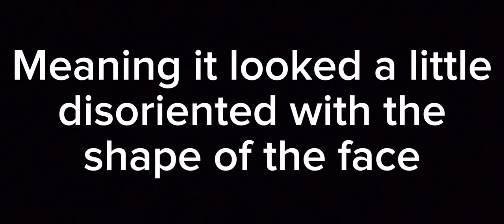Drawing Marie Curie | Timelapse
thanks. here's your hamoorgur.